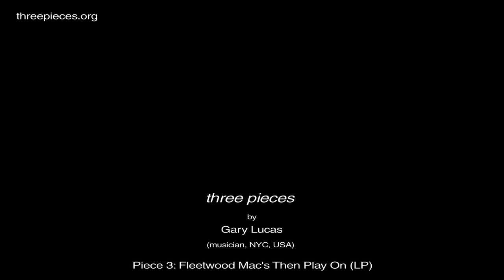Gary Lucas: Piece 3: Fleetwood Mac's Then Play On (LP)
"Thank you, Peter Green, for all the beautiful music you brought into our lives."
Gary Lucas, musician extraordinaire, "Guitarist of 1,000 Ideas" (New York Times) talks about Fleetwood Mac's "Then Play On" 1968 album as one of his three most favorite pieces of music.

Fore more "pieces" from various artists visit threepieces.org